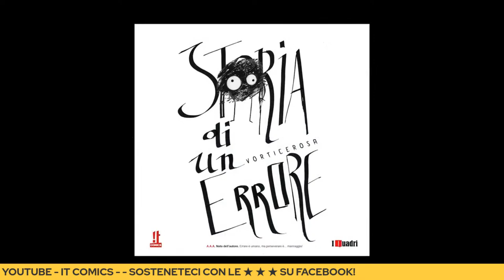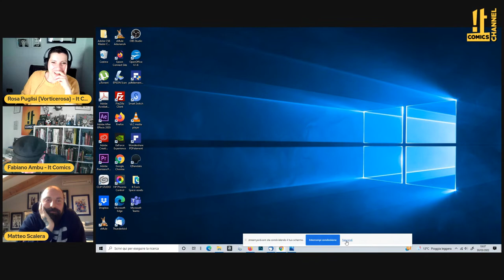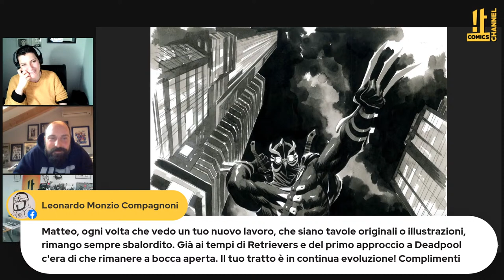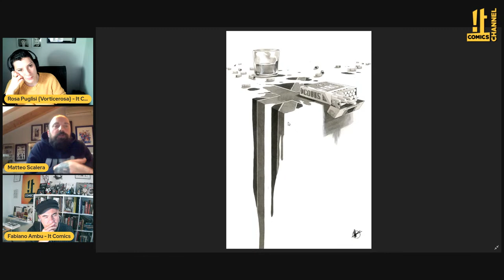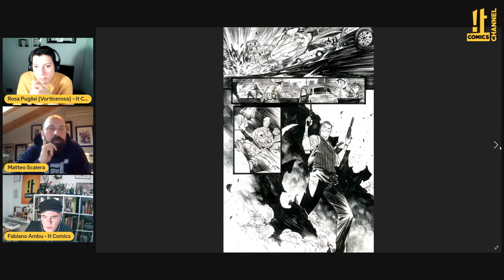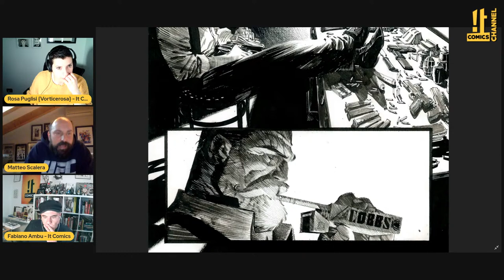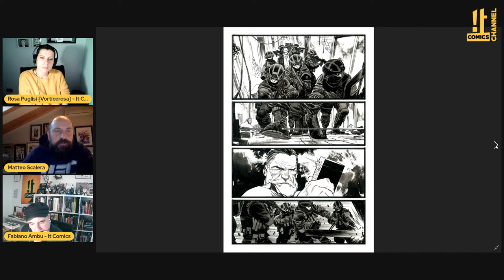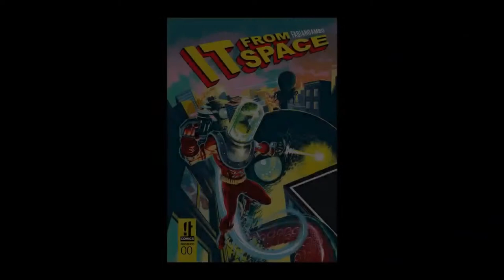It Comics Channel "Percorsi d'Autore" con Matteo Scalera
Sarà con noi Matteo Scalera disegnatore d’eccellenza del nuovo titolo scritto da Mark Millar “King of Spies” edito dalla Image.
"King of Spies" racconterà del miglior agente segreto britannico, che, dopo innumerevoli missioni, dovrà fare i conti con la sua inevitabile fine per via di un tumore al cervello. Sir Roland King si ritroverà dunque con ancora soli 6 mesi di vita, che deciderà di trascorrere cercando di rendere il mondo un posto migliore per tutti, eliminando più dittatori e corrotti possibili. Tra un omicidio e l’altro, Sir King cercherà anche di riparare ai danni commessi in così tanti anni di lavoro, soprattutto quelli arrecati alle persone a lui più care.

👉Per sostenere It Comics associandovi: it-comics.com

👉Per sostenere It Comics durante le trasmissioni in diretta su Facebook, potrai inviare stelle, un regalo digitale che ci aiuta a creare contenuti per la divulgazione del fumetto.